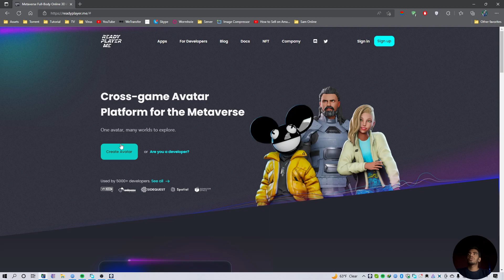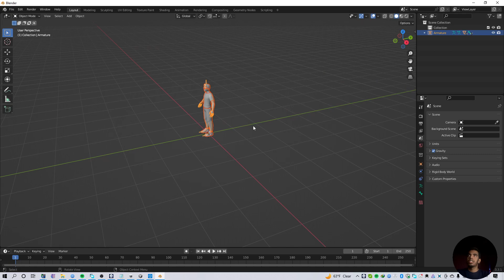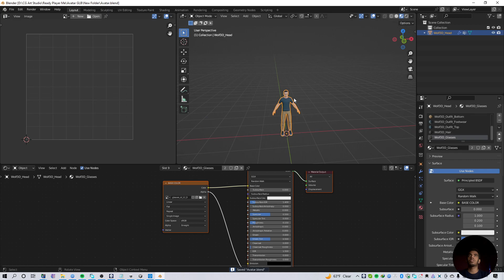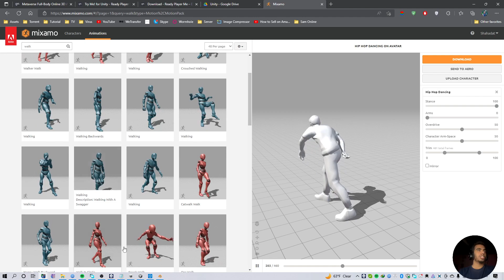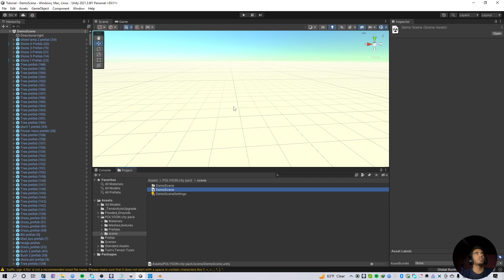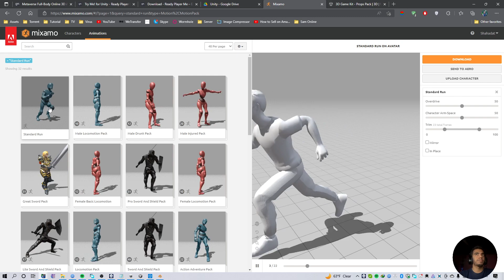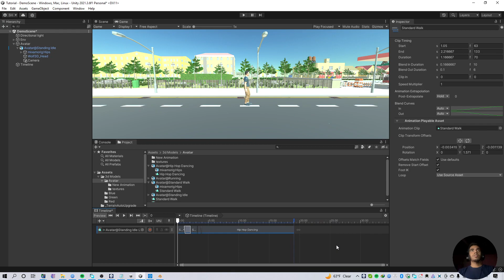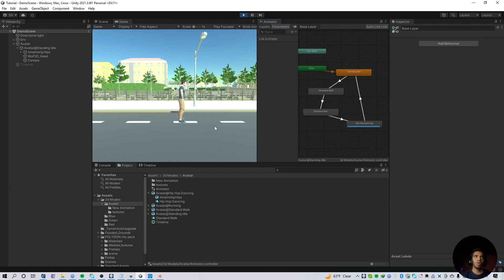Get your Ready Player Me Avatar into Unity! (Step by step)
In Unity 3D, character animation is an important aspect of game development. You can create animations for your characters using a variety of tools, including Ready Player Me and Mixamo. In this tutorial, you will learn how to animate characters in Unity 3D using these two tools.

Ready Player Me is an online platform that provides a user-friendly interface for creating and uploading custom avatar models. You can use these avatars in Unity 3D to animate your characters.

Mixamo is a web-based platform for character animation. It provides a library of animations that you can apply to your characters. Mixamo also has an auto-rigging feature that enables you to quickly rig your character models for animation.

Here's how you can animate characters in Unity 3D using Ready Player Me and Mixamo:

Create a custom avatar model using Ready Player Me or upload an existing one.

Import the avatar model into Unity 3D.

Use Mixamo to apply animations to your character. Choose from a wide range of animations available in the Mixamo library.

Import the animations into Unity 3D.

In the Unity Editor, use the Animation tab to create an Animation Clip.

Add the animations to the Animation Clip and preview them in the Scene view.

Finally, attach the Animation Clip to your character's Animator component and preview the animations in Play mode.

That's it! You've successfully animated your characters in Unity 3D using Ready Player Me and Mixamo. With these tools, you can create realistic and dynamic animations for your characters, which will greatly enhance the player experience in your game.